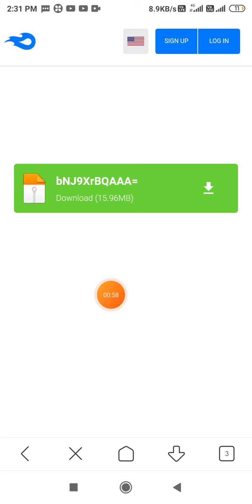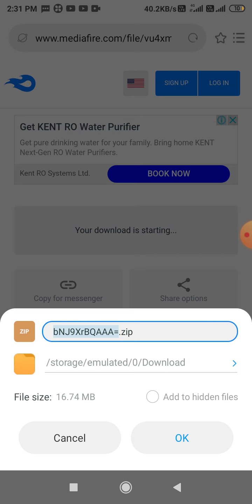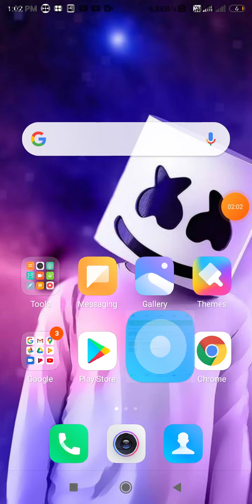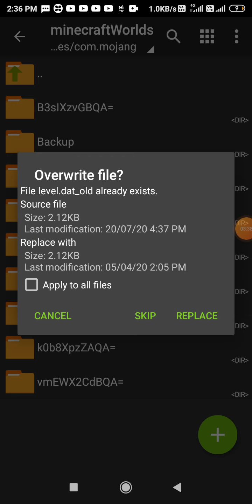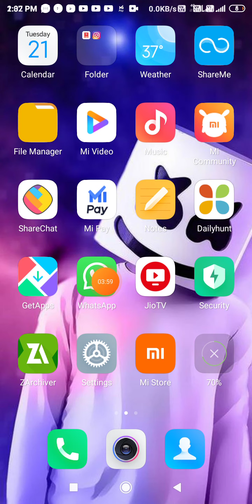How to download chapati hindustani gamer world in Minecraft pocket edition